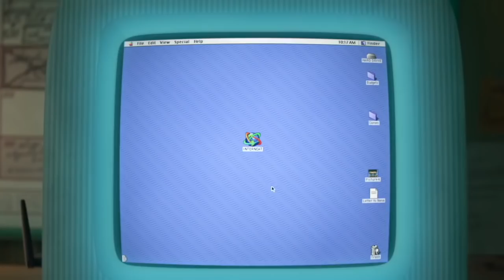THE INCREDIBLES 2 TRAILER CENSORED & Wreck It Ralph 2 | 2018 Upcoming Animated Movies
Here is the Censored version of the new Trailers for The Incredibles 2 and Wreck It Ralph 2. Enjoy!